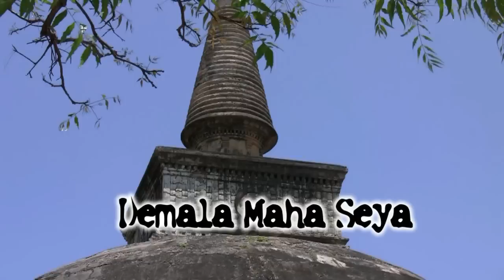THE ANCIENT KINGDOM OF POLONNARUWA, SRI LANKA (Kumar ELLAWALA)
Just north of present-day Polonnaruwa town, 140km (90 miles) north of Kandy, are the ruins of ancient Kingdom of Polonnaruwa, which date from the late 10th century.
This was filmed in HD from my visit to Sri Lanka in April'10.

Camera: Canon VIXIA HF S11 HD
Editing Software: Pinnacle Studio Ultimate 14
Sound recording administered by: